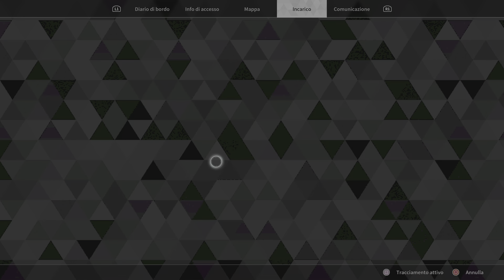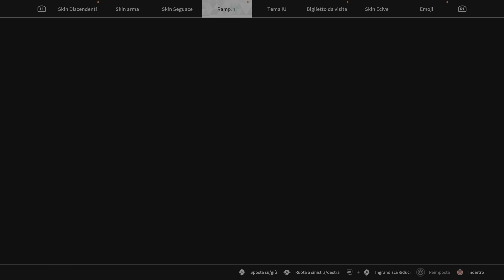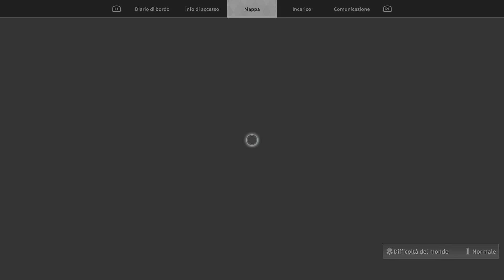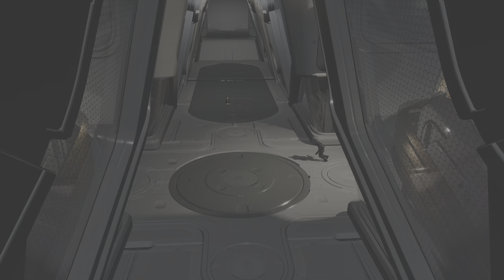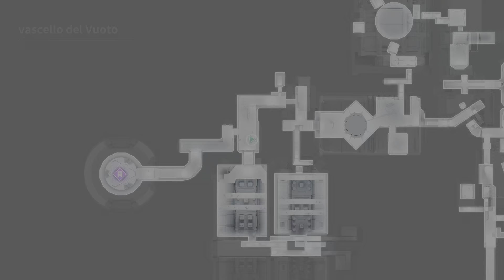The First Descendant - PS5PRO - Parte 19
LinkTree

Istagram

Thanks Miticiiiiiiii